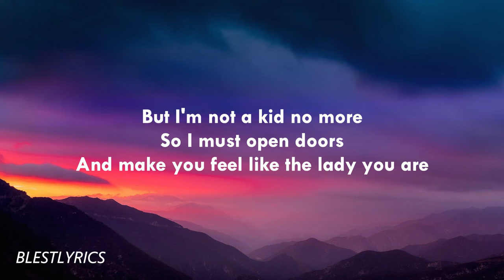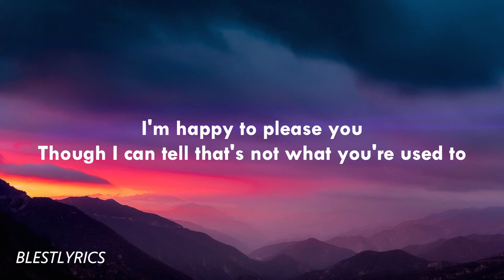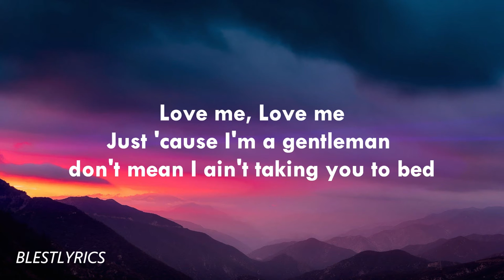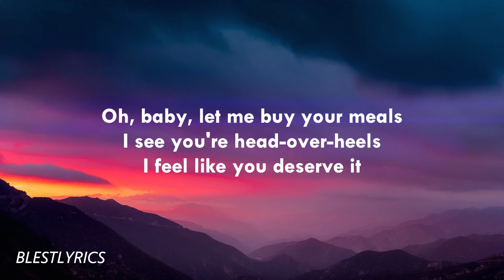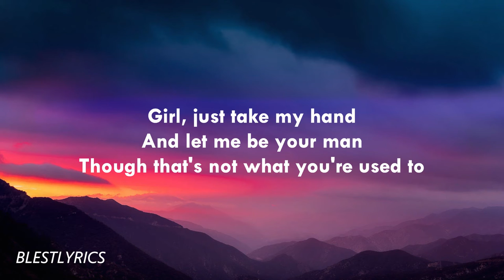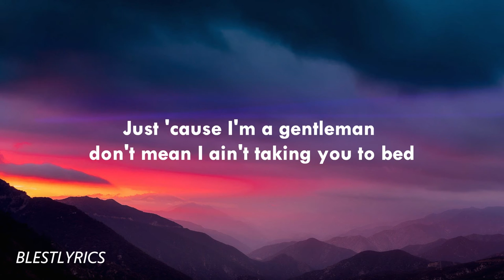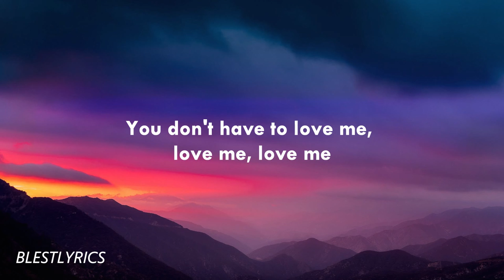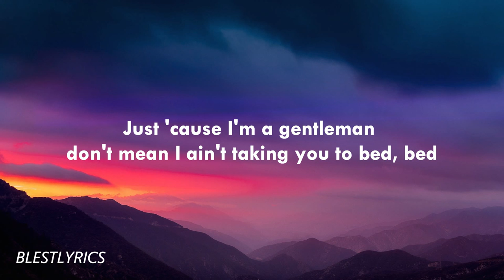Trevor Wesley - Chivalry is Dead Lyrics ( NO ADS )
Trevor Wesley - Chivalry is Dead